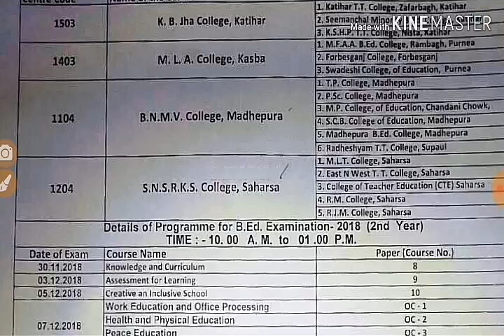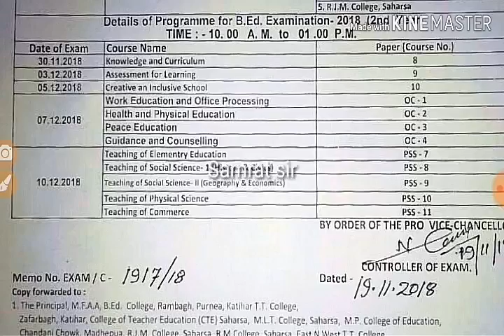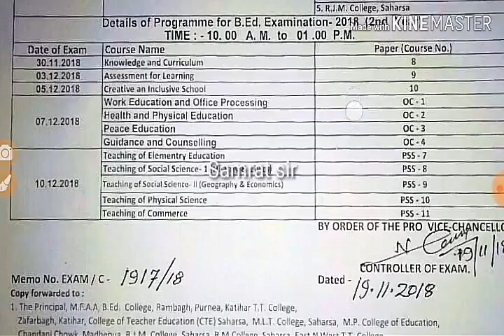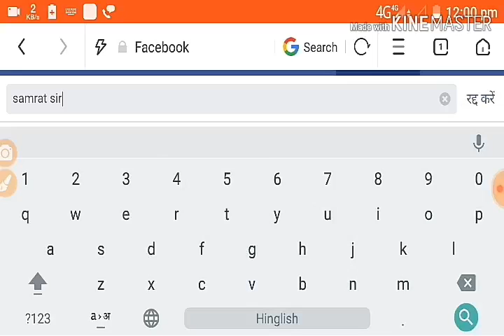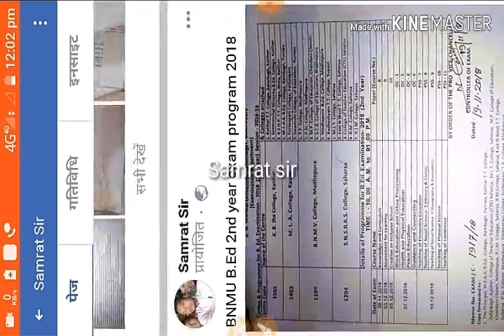B n m u B.Ed part 2 exam program 2018-Deepak Jamhara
Is video mein aap b n m u B.ed part 2 exam program Ko Jayenge.